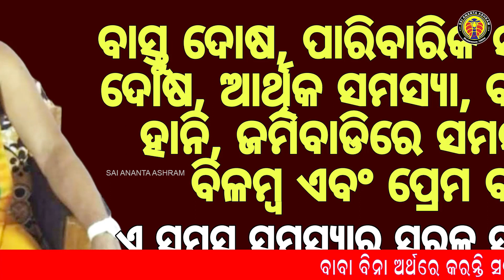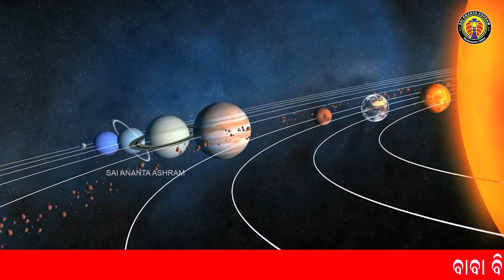ଯେଉଁ ମହିଳା ନିଜ କେଶକୁ ପକାଇ ଦେଇଥାଏ କିମ୍ବା ବିକ୍ରୀ କରିଥାଏ I ଜାଣି ନିଅନ୍ତୁ କିଛି ଖାସ କଥା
ଝଡିଥିବା କେଶକୁ କଣ କରିବା ଉଚିତ ସେହି ବିଷୟରେ ଆଜି ଆମେ ଆପଣଙ୍କୁ ଏହି ଲେଖା ମାଧ୍ୟମରେ କହିବୁ ।

odia bayagita
odia sadhubani
odia anuchinta
odia tips
odia vastu tips
vastu bichara
odia nitibani
Malika bachana
Malika katha
Odia purana katha
Debabani odia

Mythology odia
Divine tips odia
ଦୈନିକ ରାଶିଫଳ
ମାସିକ ରାଶିଫଳ odia
Motivation odia

Name : Ananta ku. moharana
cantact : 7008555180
adress : Bbsr